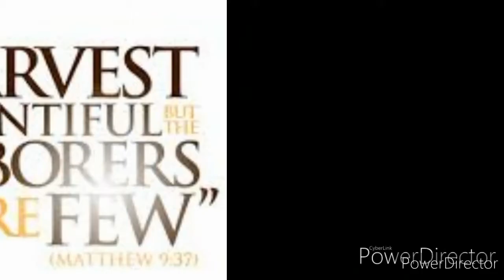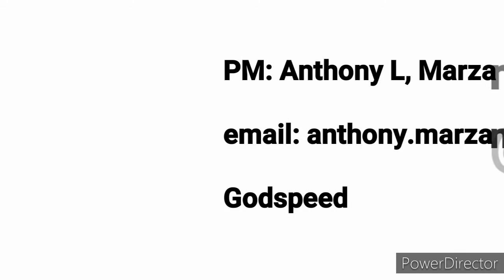We need to change